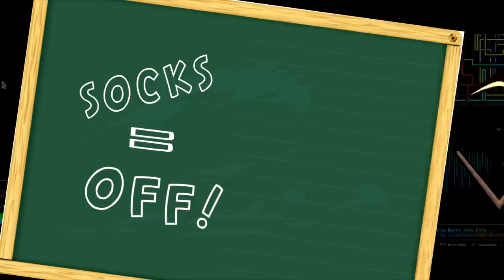ROBLOX BULLY STEALS MY *RARE *GIANT PENGUIN PET in PET SIMULATOR!! [UPDATE 14] ((HUGE GIVEAWAY))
ROBLOX PET SIMULATOR BULLY STEALS MY GIANT PENGUIN PET!! [UPDATE 14] ((HUGE GIVEAWAY))

this video is over a week old, i forgot to upload it, but tomorrows video is.. WOW

But in todays video i show you the only LEGIT way to get the giant cat aka the big cat (and yes you have to use the big cat code/ giant cat code to get it) BUT when people know how to dupe pets in roblox pet simulator this isn't a problem, the trick is to of course be patient. BUT i know someone who has one and i will be seeing it TOMORROW!!!

--Credits--